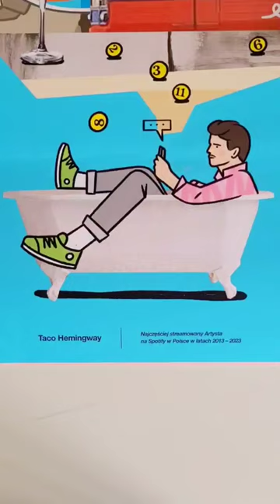Istnieje tylko jeden taki plakat na świecie!